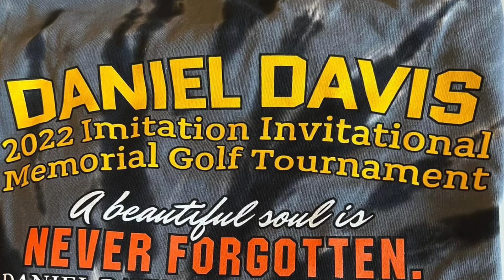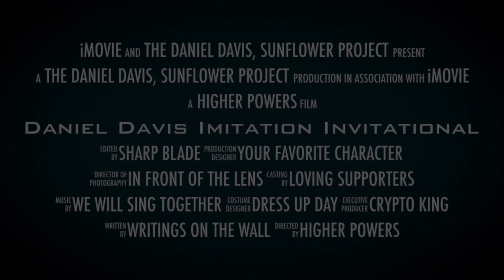Daniel Davis Imitation Invitational